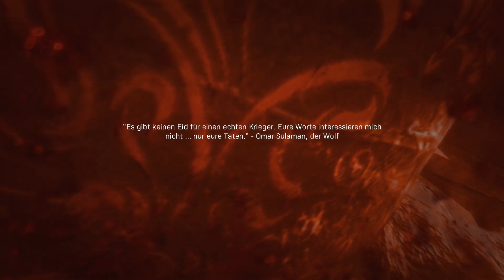SNIPER 🎮 CALL OF DUTY: MODERN WARFARE #005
☛ GAME:

Shooter von Activision
Plattform: PC
USK-Einstufung: Ab 18 Jahren

«LET'S PLAY CALL OF DUTY: MODERN WARFARE»

Im Singleplayer von Call of Duty: Modern Warfare aus dem Jahre 2019 sorgt eine Terrorgruppe namens Al-Qatala für Aufsehen. In der Haut verschiedener Spezialeinheiten - unter anderem Captain Price, den wir noch aus den vorherigen Call of Duty Teilen kennen, müssen wir dem Feind das Handwerk legen.

«HINWEIS»
Wenn dir das Spiel gefällt, unterstütze die Entwickler und kaufe dir den Titel im Original

☛ SARAZARS EQUIPMENT

Cam Sony a7S II
Cam Sony DSC-RX100 V Digitalkamera
Cam Mikrofon
Studio Mikrofon
Tastatur (ACHTUNG: US-Keyboard) *
Kopfhörer Sennheiser HD
Elgato Stream Deck
Studio Lautsprecher
Pioneer CDJ
Nanoleaf Canvas
Philips Hue LED Lightbar
Darth Vader Licht
Millennium Falcon LED